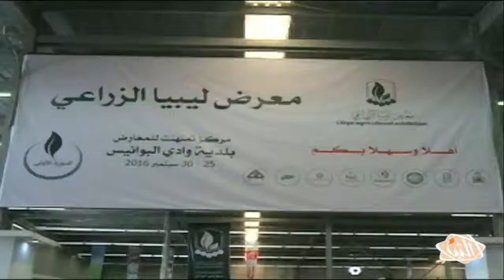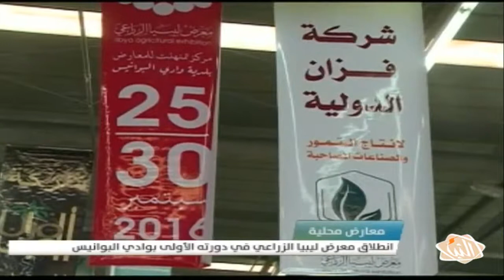انطلقت ببلدية وادي_البوانيس فعاليات معرض ليبيا الزراعي الأول بمشاركة عدد من الشركات المحلية